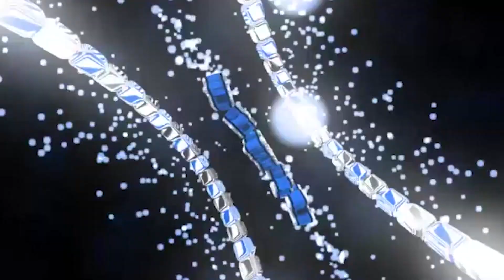[루트추천장부] 죄송합니다.. 저도손해봤습니다 ;;; [백줍][거상]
그럼그렇지. 머가리박습니다...

생방송 시간 : 평일 12~17시